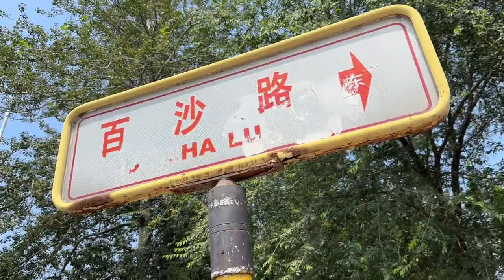北京租房真贵，小伙交完房租没实力了，挑战只花10块钱买菜吃一周